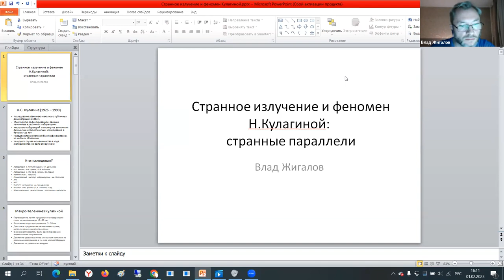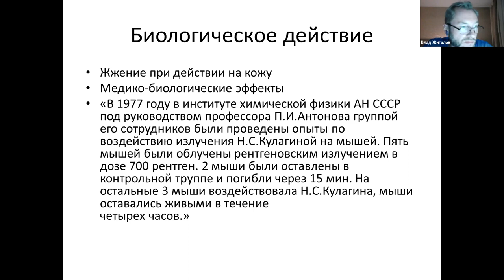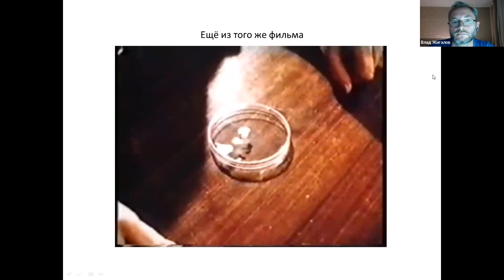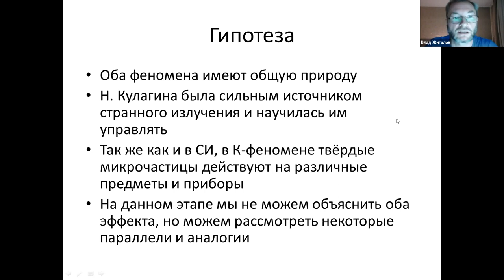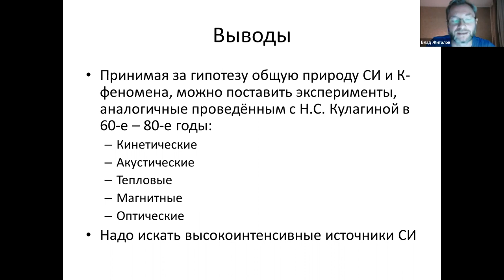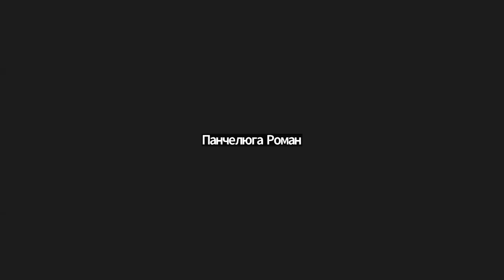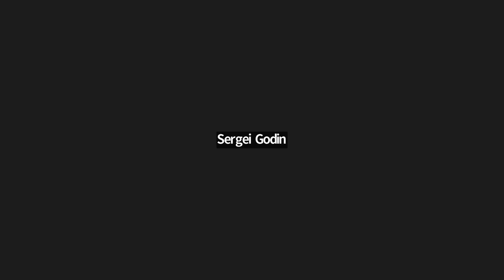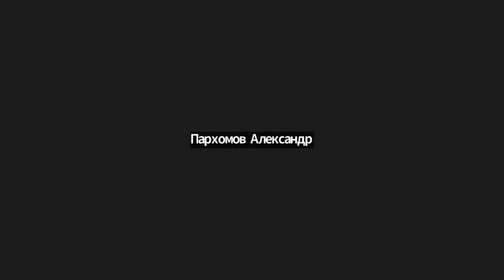Strange radiation and the phenomenon of N. Kulagina: strange parallels - V.A. Zhigalov - (RUSSIAN)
Webinar #2 of the winter-spring 2023 session of the Klimov-Zatelepin seminar was held on February 1, 2023 (Wednesday) between 16:00 to 18:00 Moscow time.

Speaker V.A. Zhigalov, NRU MIET

The phenomenon of strange radiation has been studied for more than 20 years, and it is still far from being explained. Features such as tracks on the surface of various materials, including periodic, twin tracks, mirror tracks, are still waiting for a theoretical model that can describe these features and predict new effects. Paradoxical here is both the nature of the movement of particles that leave tracks (they, having a size of the order of microns - tens of microns, are pressed against the surface and set in motion by unknown forces), and the nature of propagation from the source. It is known that hermetic chambers are used in a number of sources of strange radiation (for example, in the Urutskoev discharge chamber, in the Parkhomov Ni-H reactors), and the escape of micron-sized particles from the center of the reactor would violate the tightness of these chambers, but this does not happen. It turns out that some matter penetrates through these chambers, and then at some distance begins to leave tracks on a solid surface, no longer penetrating deep into it.

Another still unsolved phenomenon: controlled telekinesis with other amazing physical effects - the phenomenon of Ninel Kulagina - is traditionally attributed to the field of parapsychology. This phenomenon has been studied for 25 years in various physical laboratories. Physicists, having received a lot of experimental material, despite the obviousness of the demonstrated effects, could not solve the riddle of N. Kulagina.

Meanwhile, analyzing the obtained experimental material, one can notice interesting features of the agent operated by N. Kulagina. For example, she could at will move a light object inside a motionless inverted glass, or move the glass itself, while the light object inside remained motionless. It affected the compass needle, but was not a source of a constant magnetic field (as well as a source of an electric field). Magnetic, thermal, acoustic sensors reacted in a paradoxical way: impulse signals were observed, and the most reasonable explanation is that Kulagina carried out the so-called. electrical bioshunting, i.e. could sharply reduce the conductivity of various media, which was manifested in various experiments. When this agent acted on the skin of volunteers, they felt warm and even burned, but the temperature of the skin area on which the effect was carried out, as well as the temperature of the operator's hands, remained normal. Optical experiments with lasers also looked interesting: in the presence of a medium (gases, liquid), N. Kulagina could scatter a laser beam, but not in a vacuum. In addition, she could not move objects under a vacuum hood (but she could if there was air under the same bell). Observers under certain lighting conditions have sometimes noticed microscopic particles that fly from her hands.

The report is devoted to the analysis of these effects, parallels are drawn with the properties of strange radiation. It is hypothesized that Kulagina was a source of intense strange radiation and somehow learned to control it. Some consequences are derived from the hypothesis, available for testing.